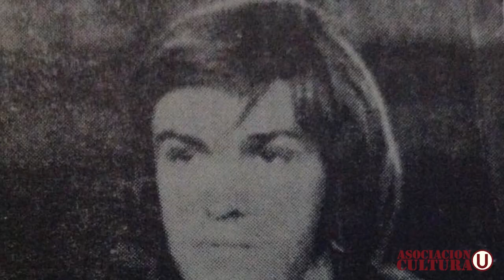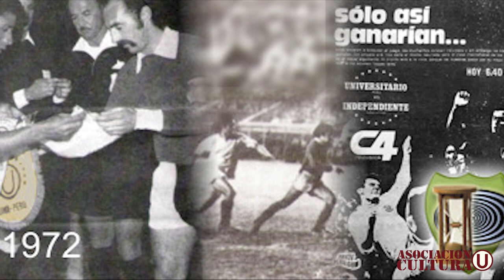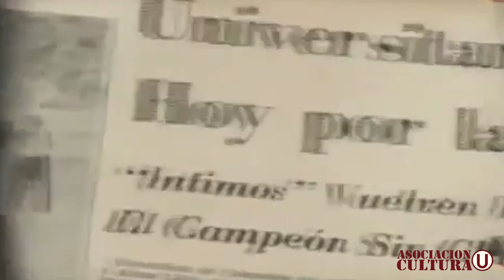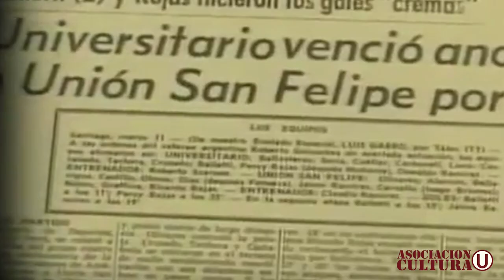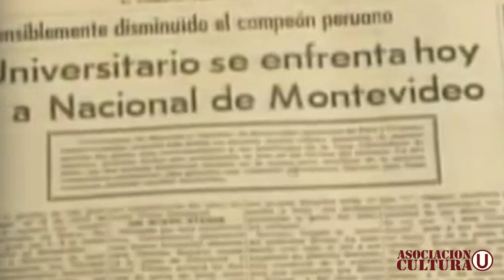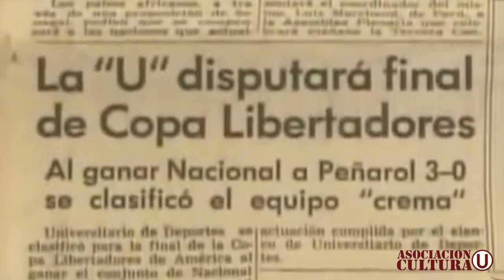Ruben Techera Homenaje - Universitario y Yo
Asociación Cultura U - Buenos Aires, Argentina

“De crema me vestí una tarde de mayo, desde entonces mi vida transcurrió más feliz. Mis sueños de muchacho, jugador de baldío, en Universitario se hicieron realidad.”, con estas palabras se inicia la canción “Universitario y yo”, que fue compuesta en abril de 1975, luego de la celebración del memorable triunfo frente a Peñarol en Lima, junto con José Escajadillo y los arreglos de Víctor Cuadros.